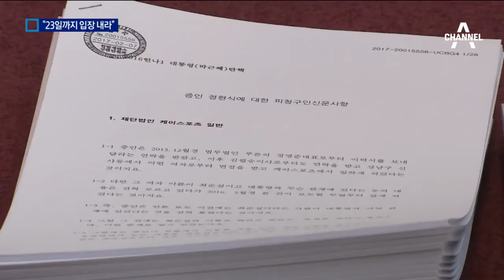“23일까지 입장 내라”…탄핵 심판 속도 내는 헌재